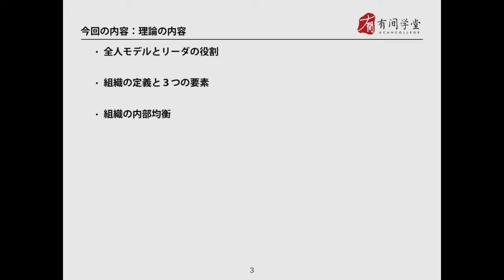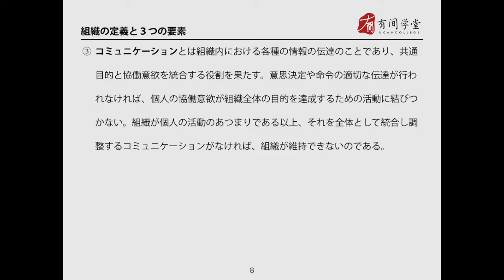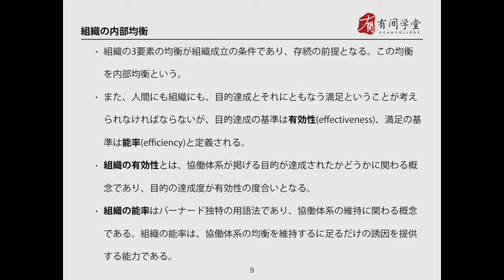08バーナード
我们是来自日本的专业应试群，集聚了东京大学、庆应义塾大学、早稻田大学、一桥大学的在读博士三十多位，本课程是日本文科考研大学院专业课的经营方向三大块系的组织部分，希望能为每一个要来日本考研的同学提供提前的学习机会。